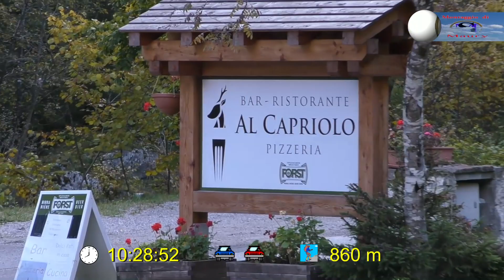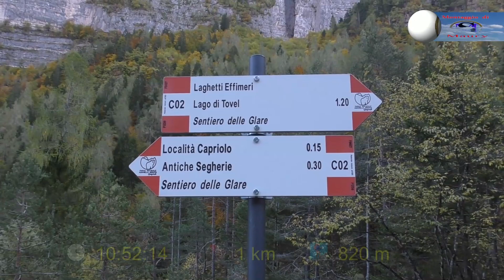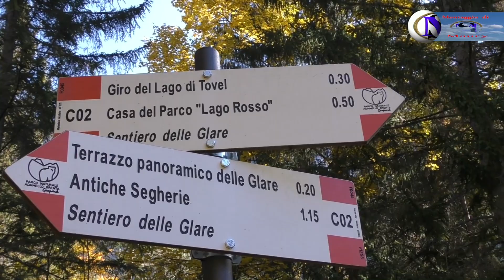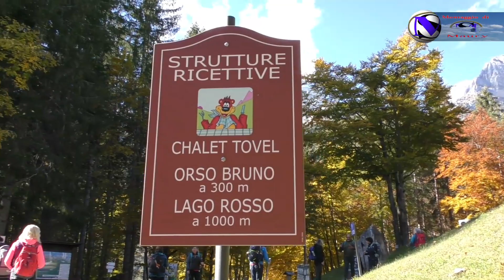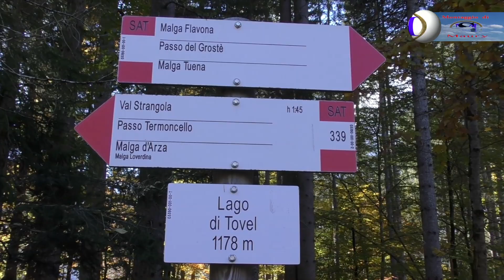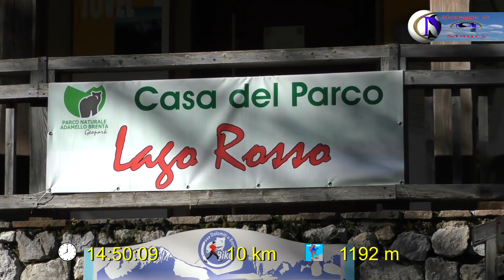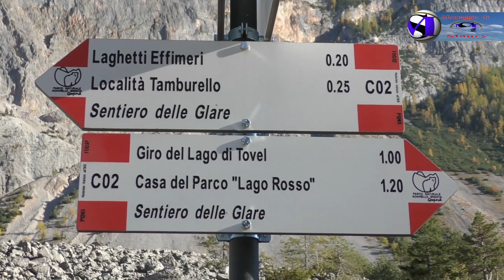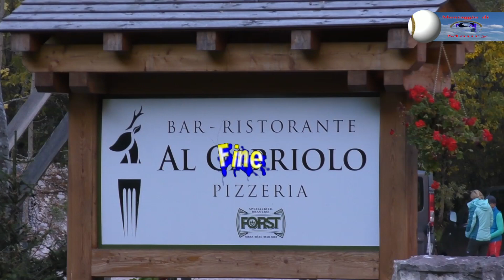Escursione al lago Tovel A/R 22-10-2021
Bellissima escursione di circa 16 km partendo al parcheggio del ristorante e pizzeria al Capriolo al lago Tovel andata e ritorno nello stesso sentiero !
Il lago di Tovel è un lago alpino situato nella val di Tovel, sul territorio del comune di Ville d'Anaunia in Val di Non (Provincia di Trento), a un'altitudine di 1178 m s.l.m. e all'interno del Parco Naturale Adamello-Brenta. La valle si insinua dall’abitato di Tuenno per 17 km tra il Monte Peller a ovest e il massiccio della Campa a est, fino all'imponente circo roccioso delle Dolomiti di Brenta che circoscrive l'alta valle, dove è situato il lago.
È stato anche chiamato lago degli orsi perché sono presenti alcuni orsi bruni nella valle, e lago rosso per il fenomeno dell'arrossamento delle sue acque, che avveniva fino al 1964 per azione di un'alga (Tovellia sanguinea).